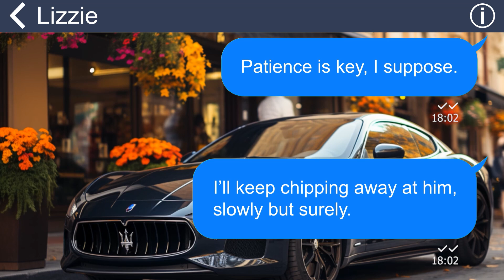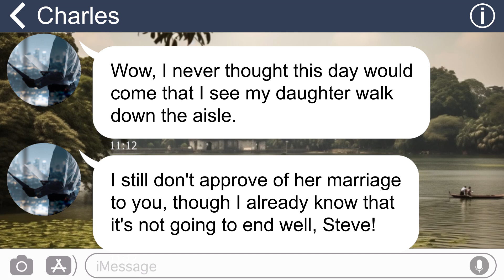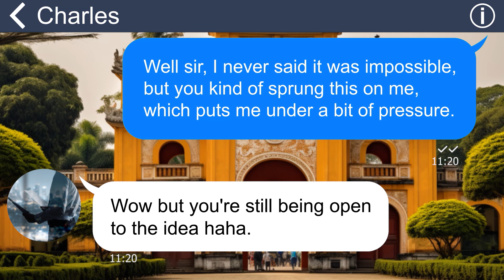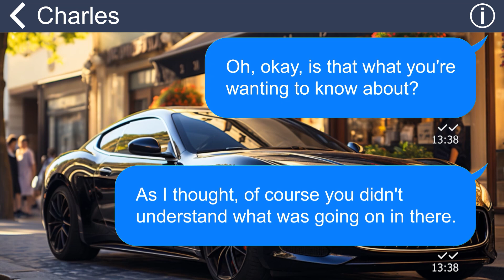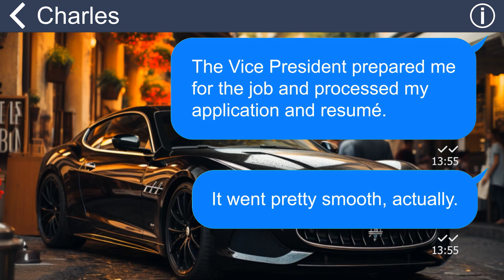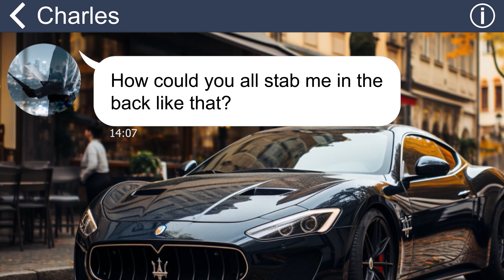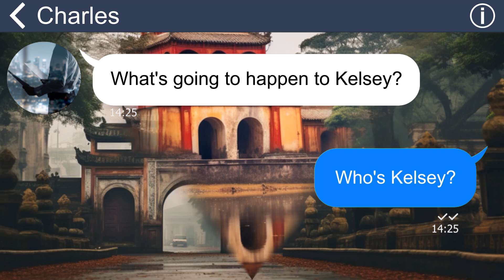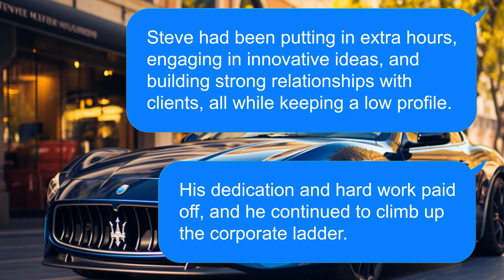[Apple] My future FIL tries to embarrass me at my wedding because I can speak Chinese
My fiancée is always worried that her father doesn't treat me well. And it's more than that, he always mocked me and tried to stop me from marrying his daughter. The climax was when he mocked me because I knew how to speak Chinese. And this is my last endurance…